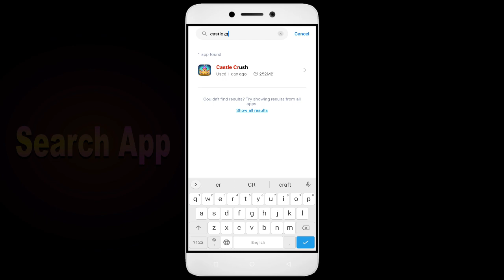How to Fix Castle Crush App Black Screen Error | After Android Update | Problem Solved in Android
Are you dealing with an app that won't open or network and permission issues? In this video, we'll show you how to fix these common problems! We'll walk you through troubleshooting steps to identify the root cause of the issue, so you don't waste valuable time fixing the wrong thing. We'll then show you how to adjust settings, update softCastle Crushe, and make sure everything is running properly. By the end of this video, you'll be able to confidently get your app up and running!

Fix Castle Crush not open problem,
How to fix Castle Crush all problems solve,
How to fix Castle Crush not working problem in android phone,
How to fix Castle Crush app not open problem in android phone,
Fix Castle Crush not working in android,
Castle Crush all problems solve,
Castle Crush not responding,
How to fix Castle Crush keeps stopping error in android mobile,
How to Fix Castle Crush App Black Screen Error Problem Solve in Android & Ios
How to Fix Castle Crush App Loading Problem in Android
How to Fix Castle Crush App Loading Problem in IOS
How to Fix Something Went Wrong and the Service Failed to Start Error in Castle Crush App.
How To Fix Unfortunately Castle Crush App Has Stopped Error Problem in Android Phone.
How to Fix Solve Castle Crush App Not Working | Not Opening | Not Open | Loading Solve Problem in Android & Ios
Castle Crush not working today,
why Castle Crush is not working in my phone,
Castle Crush game not starting,
Castle Crush not starting,
Castle Crush failed to load server list,
How To Fix Castle Crush App not working | Not Open | Space Issue | Keeps Crashing Problem.
Castle Crush App (Auto Close) Automatically
Castle Crush app freezing issue in Android
Castle Crush app Keeps Hanging issue in Android
Castle Crush Keeps Lagging issue in Android.